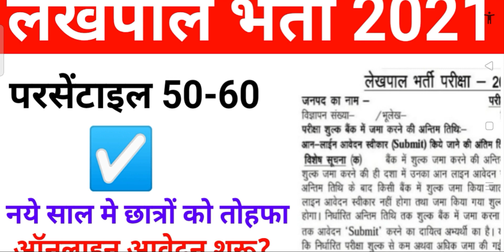Up lekhpal vacancy 2021 | Upsssc latest news